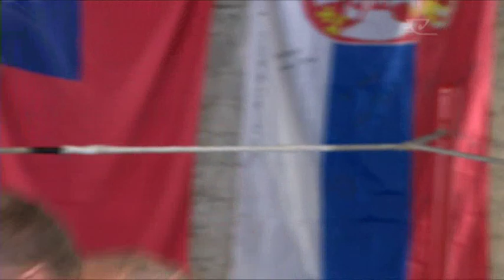Shane Cameron on the road to redemption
Shane ‘The Mountain Warrior’ Cameron has vowed that his next bout against Kali Meehan will decide the fate of his career. This comes as he prepares to take on the former world heavyweight title contender on November 22 in Auckland.